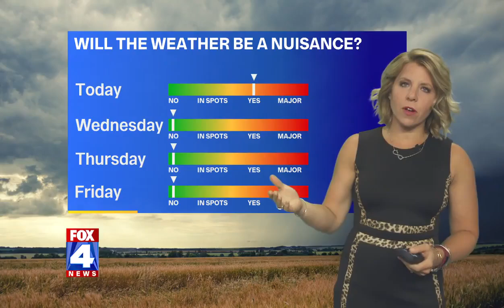Showers, thunderstorms expected to roll through the Kansas City metro Tuesday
Storms and thunderstorms are expected to roll through the Kansas City area late morning and early afternoon Tuesday, Sept. 1, 2020, bringing widespread rain showers to the metro, said FOX4 meteorologist Karli Ritter. Read full story